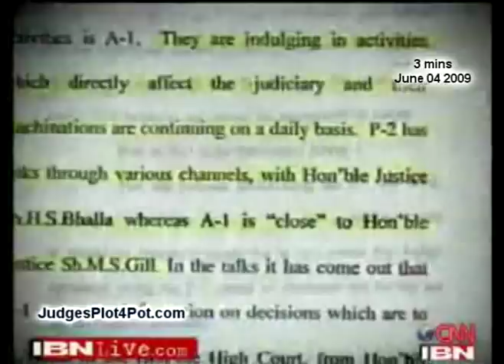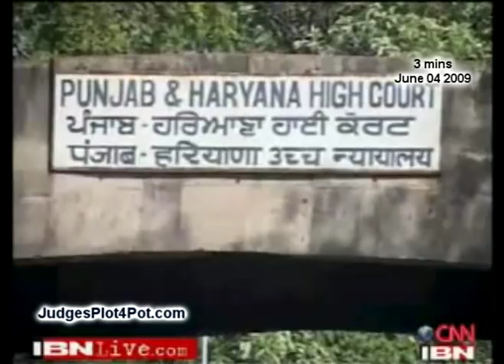Judgments-JUSTICE-for-Sale. Punjab Vigilance . . H.L.Dattu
"FIGHT Against Corruption in JUDICIRY".
Alass! In Karnataka it is Other-Way-Round . Both; Lok Ayukta & High Court; Conspire to Brood Corruption in Judiciary since 1999 till Date. Vigilance Commission Hushed-up 867 Judges-of-Indian-Vertical-Section-of-Indian-Judiciary including its own Judges. Judges-Conpirators = 3 Retd CJIs + 3 Sitting SC Judges + 31 Karnataka High Court Sitting Judges + 27 Retd CJs of Different High Courts + Lok Ayuktas + District Judges across Karnataka. Hope Moily is Aware of these "Enemies-Within-India" . .Congratulations! Punjab Vigilance Commission .